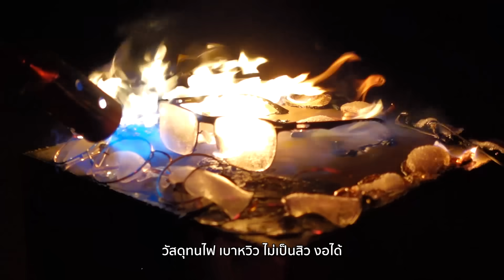เก็บของทุกอย่างบนกำแพงได้ไหม!? | BossWorkshop 🗜🔨🔧